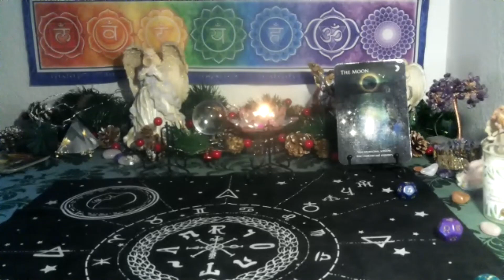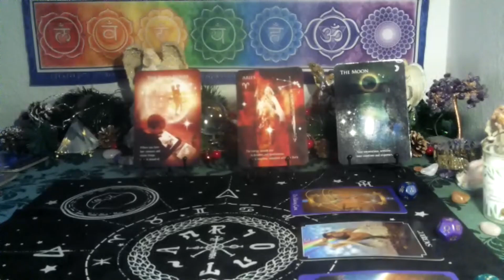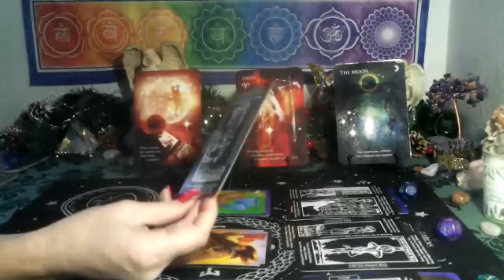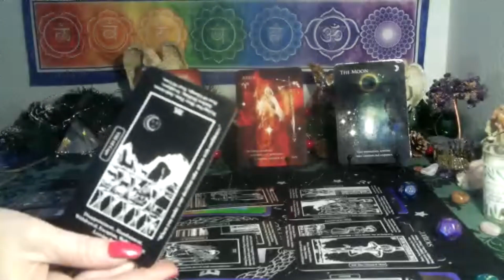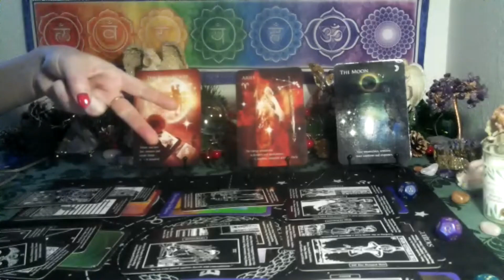SCORPIO~ THEY ARE FINALLY OPENING UP AND CHANGING 💞 THE TALK THAT WAS NEEDED!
Hope you all have a beautiful New Year!!! I truly am grateful for each and everyone of you !! bless you all! on to a beautiful NEW YEAR 2024!!💞🌞🤩

*3 card spread reading for $15  FOR  1 question ..